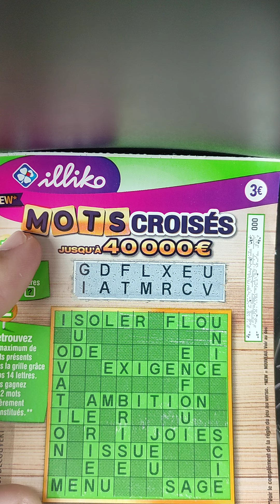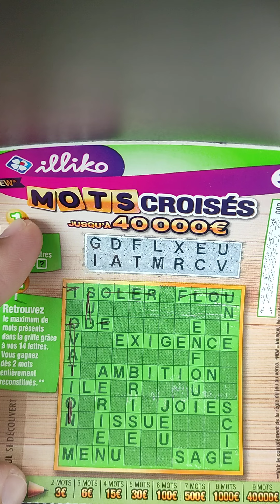Mots croisés à 3€ ✅ In the Car 🔌🔥